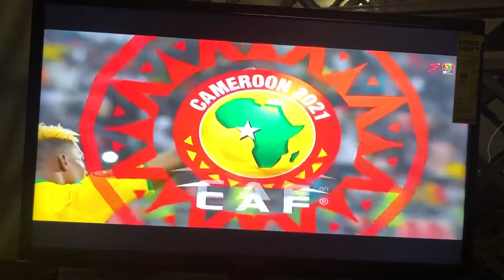PENALTIES:Bokinafarso vs Gabon